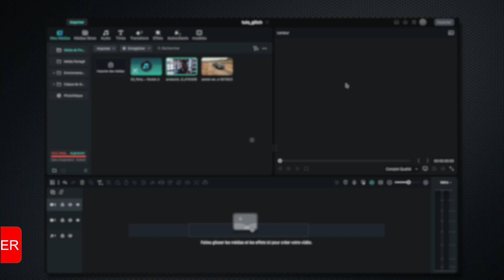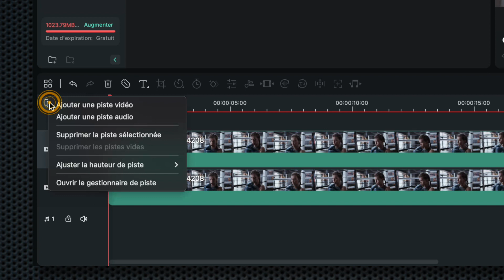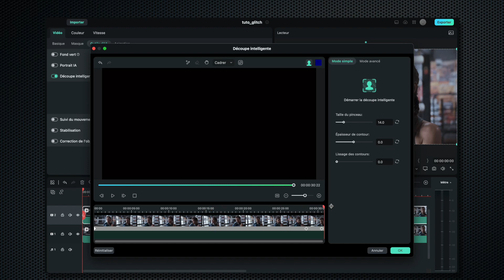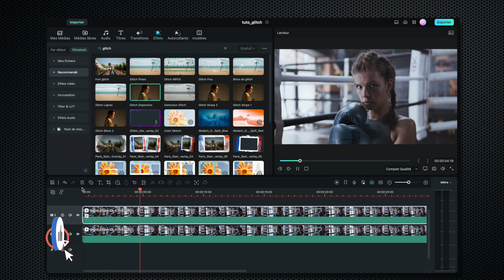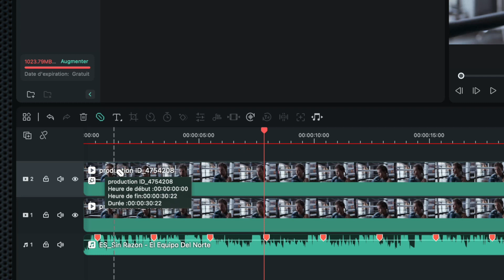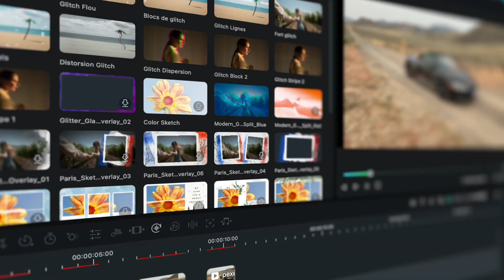FILMORA 12 : effet GLITCH sur un personnage ou un objet!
Dans ce tutoriel, nous verrons comment appliquer un effet glitch uniquement sur un sujet de votre vidéo. Pour cela, nous utiliserons le nouvel outil "Découpe intelligente" (Smartcut en Anglais).

Reprise Youtube avec Sony ZV1 :
Reprise Vidéo en extérieur avec DJI Osmo Pocket :
Reprise aérienne avec DJI mavic mini :
Microphone RØDE NT-USB :
Carte mémoire Vidéo Sandisk Extreme Pro 128Go :
Lumière studio avec GVM 600S light kit :
Lampe RGB IVISII G2 Pocket